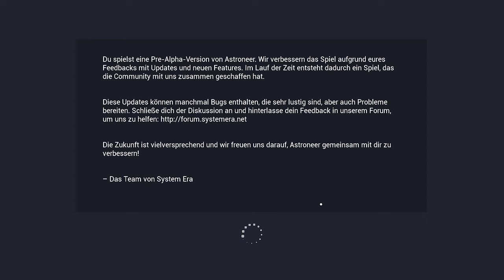🚀 Verkehrsunfall mit Opfern 🚀 #09 ║ ASTRONEER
Astroneer

FSK: 10

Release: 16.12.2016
Entwickler: System Era Softworks
Publisher: System Era Softworks